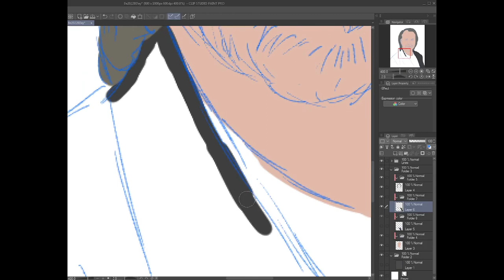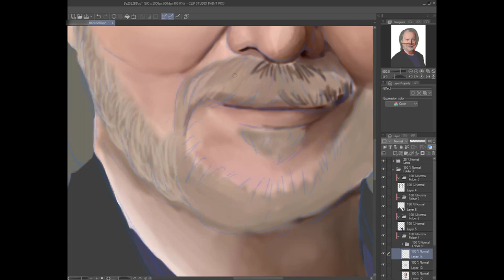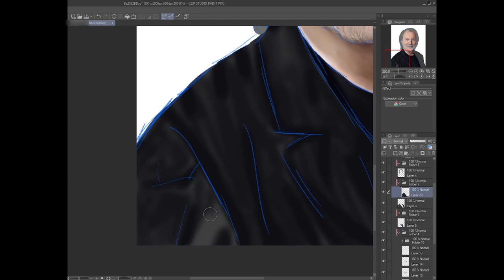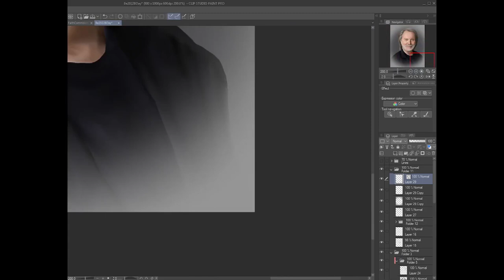Benny Andersson Speedpaint (2022) - Happy 76th birthday, Benny!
Today the King of Piano turns 76!  Happy birthday Benny!